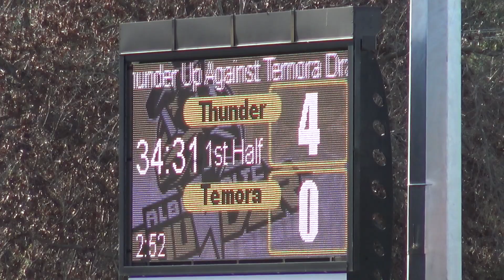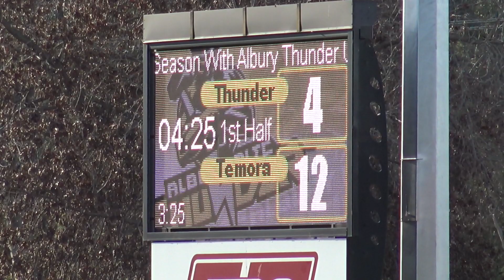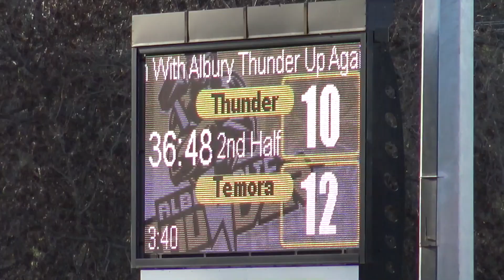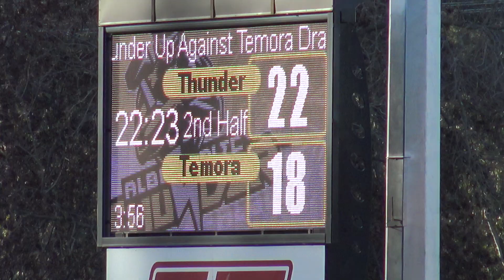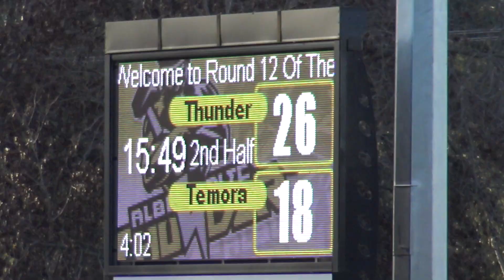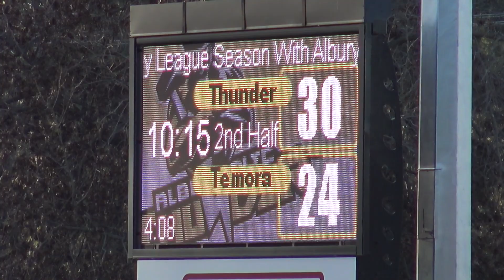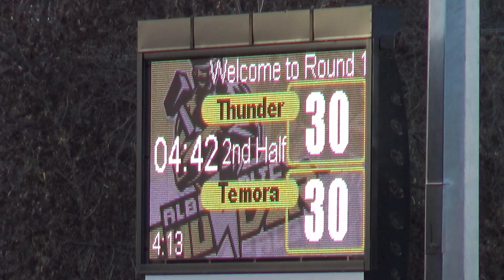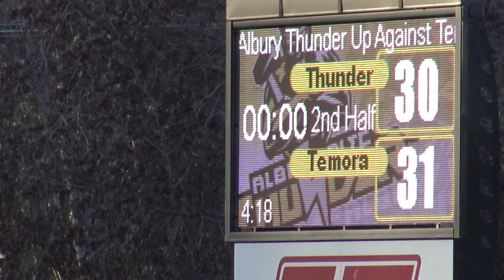Temora Dragons First Grade vs Albury Round 12 02072017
Temora Dragons score a last gasp win against Albury Thunder at Greenfield Park to stun the home side...